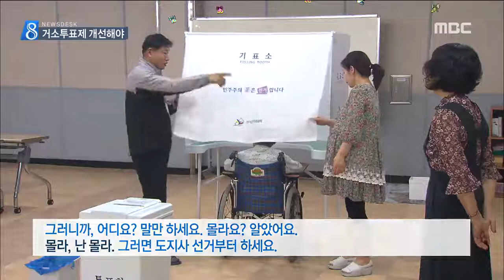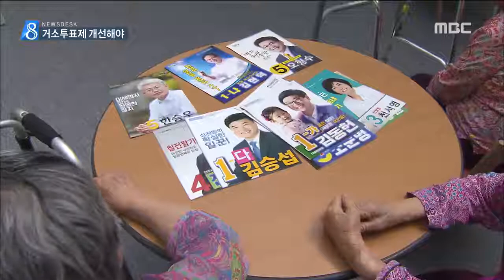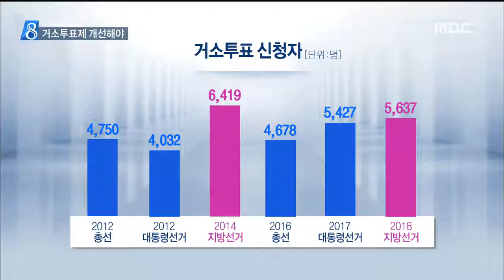[뉴스데스크] 거소투표는 비밀투표 예외?